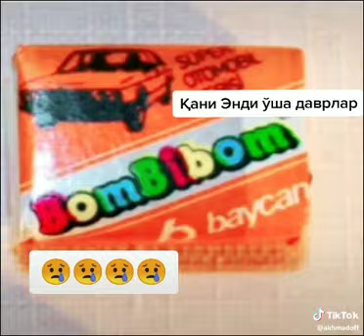EEEH OSHA PAYTLAR